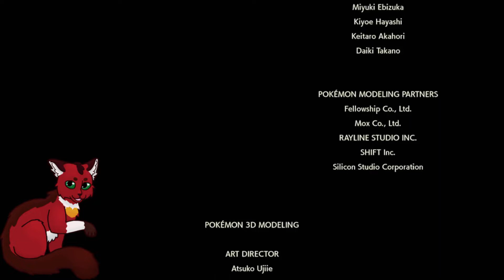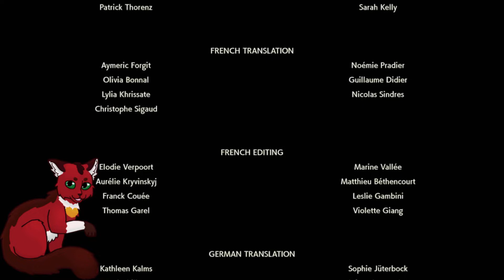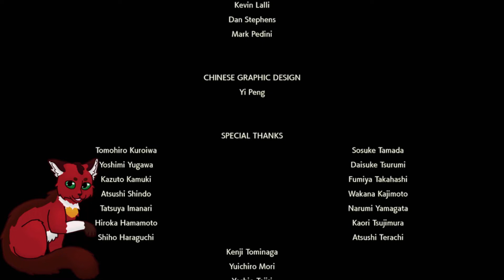Lets Play | Pokemon Legenden Arceus, Folge 25 | Deutsch/German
Ein weiteres Mal rennen wir den Kraterberg hinauf, deses Mal mit Palkia im Schlepptau, welches wir gegen Sidon austauschen mussten (sorry T_T)
Oben an der Speersäule erwartet uns Dialga, aber nicht irgendeines, sondern das Ur-Dialga!
Mutig stellen wir uns dem Legendärem Pokemon und bewerfen es mit Ruhegaben, ehe wir es mit dem Urball fangen und somit den Riss um Raum-Zeit-Gefüge lösen.
Der Himmel hat wieder eine normale Farbe (Thank me later, Perla) und alle sind glücklich, also heißt es: Feiern!
Und damit ist Pokemon Legenden Arceus beendet!! ^^
Wenn es da nicht noch das Postgame und viele Legendäre Pokemon gäbe, die alle gefangen werden wollen :3

Bis dahin bedanke ich mich bei allen fürs Zusehen!! ^-^

Pokemon Legenden Arceus / Pokemon Legends Arceus